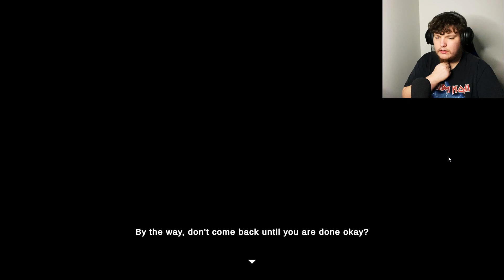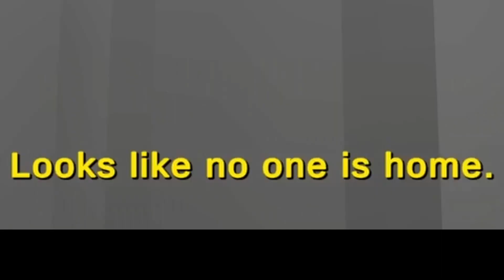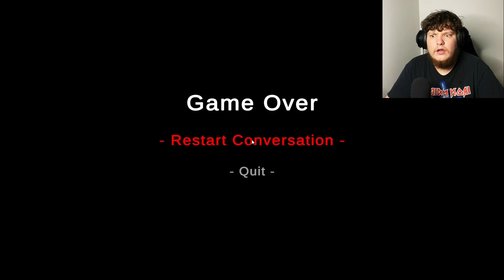Something is VERY wrong with my NEIGHBORS! | Leftovers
Leftovers are a nice memory to the past and a cozy feeling when warmed in the mircowave...but something is wrong with my neighbors. My dad has went missing and everyone dislikes my mother. What happens in this video is beyond shocking!

The game I played ► The Silkbulb Test